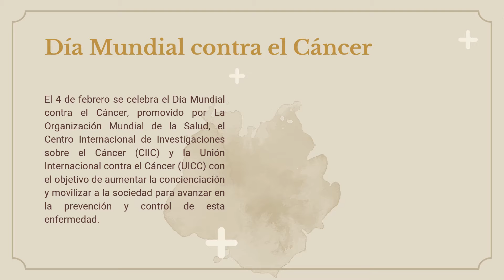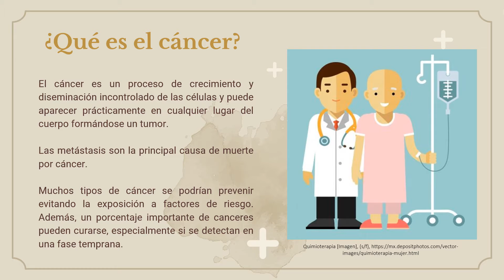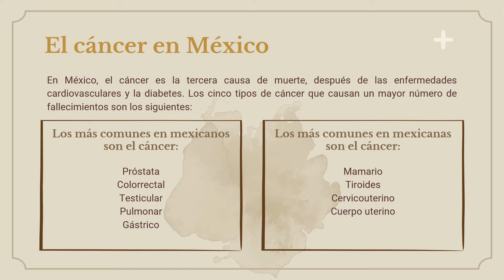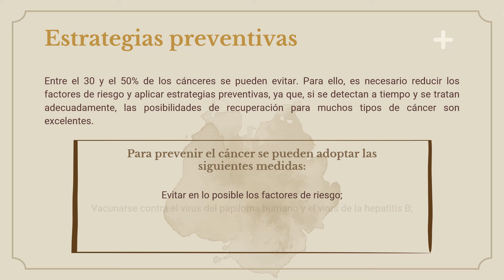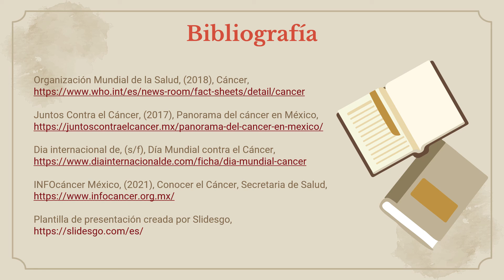Día Mundial contra el Cáncer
Les comparto la Cápsula donde hablamos sobre el Día Mundial contra el Cáncer.
Fue realizada por: Alheli Macedo, docente de PILARES Presidentes.